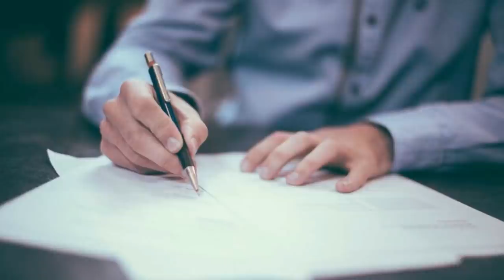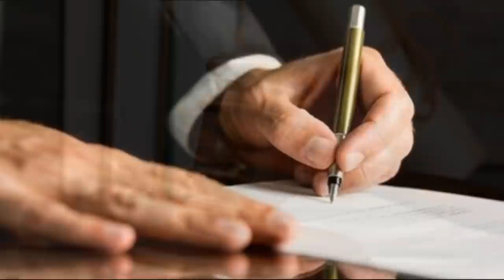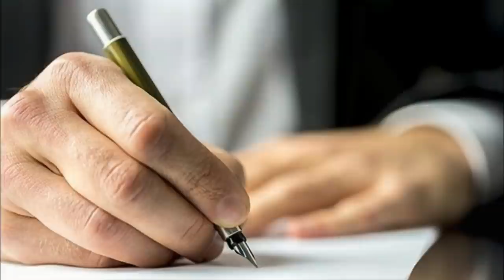Հրատապ՝ Ռուբեն Վարդանյանը ԿԿալանավորվի՞ Ով է ինքնասպանության դրթել ՍՊԸ տնօրենին. նամակի մեջ անուն կա